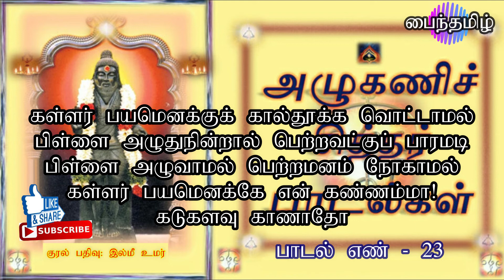அழுகணிச் சித்தர் பாடல் - 23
கள்ளர் பயமெனக்குக் கால்தூக்க வொட்டாமல்
பிள்ளை அழுதுநின்றால் பெற்றவட்குப் பாரமடி
பிள்ளை அழுவாமல் பெற்றமனம் நோகாமல்
கள்ளர் பயமெனக்கே என் கண்ணம்மா!
கடுகளவு காணாதோ